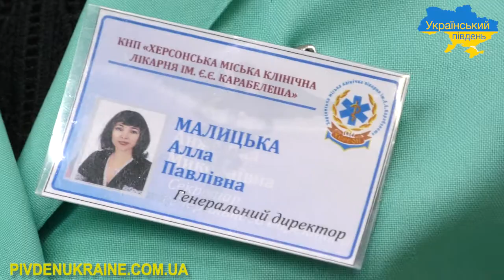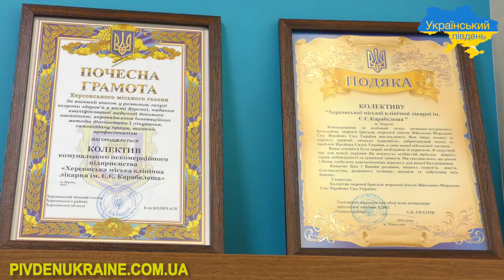Як працюють медики в умовах війни. Алла Малицька